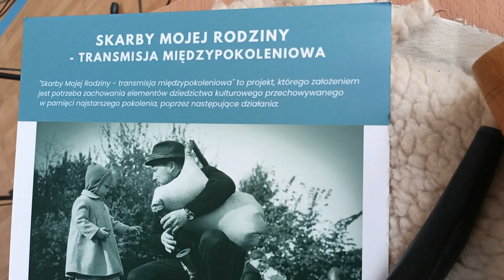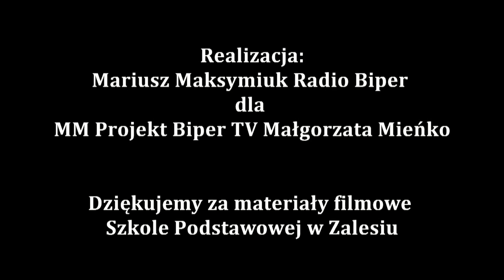Rozmowa z Joszkiem Brodą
12 grudnia w Szkole Podstawowej im. Polski Niepodległej w Zalesiu odbył się jeden z etapów realizowanego przez placówkę projektu "Skarby mojej rodziny - transmisja międzypokoleniowa", podczas którego spotkanie pod hasłem "Otwórz oczy" poprowadził polski muzyk, multiinstrumentalista, producent muzyczny i kompozytor Joszko Broda.